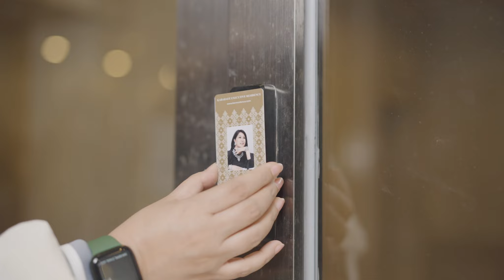Htet Htet Moe Oo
Junior KER